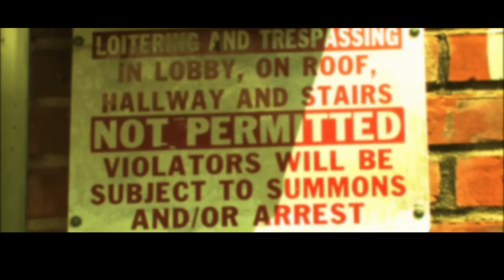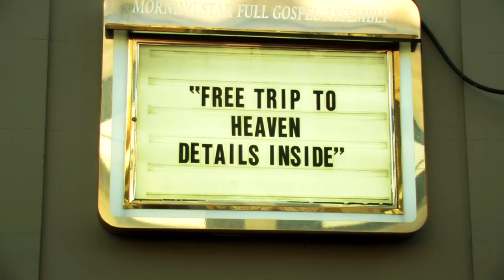THE GHETTO LIFE edited & directed by SHANNON HOLMES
RECORDING ARTIST MR GEM PAINTS A VIVID PICTURE OF LIFE ON THE MEAN STREETS OF SOUNDVIEW.